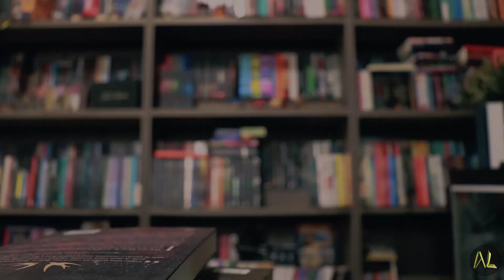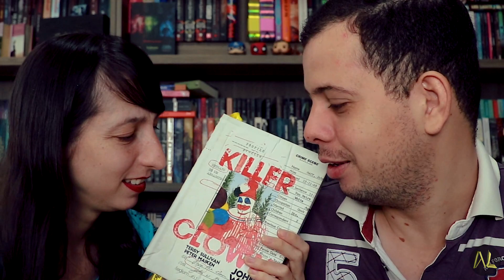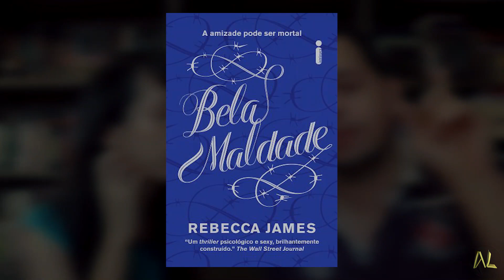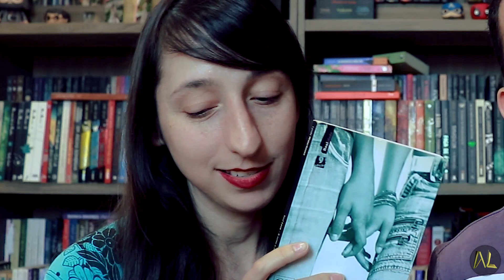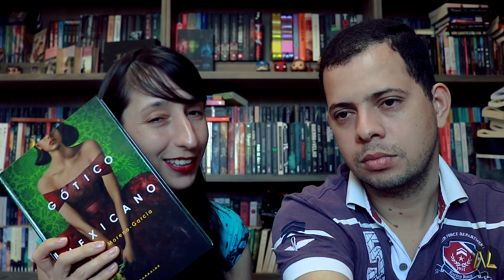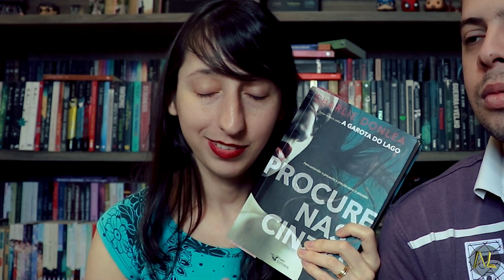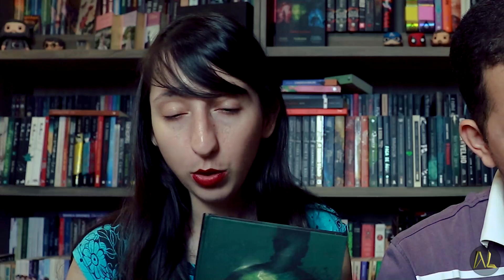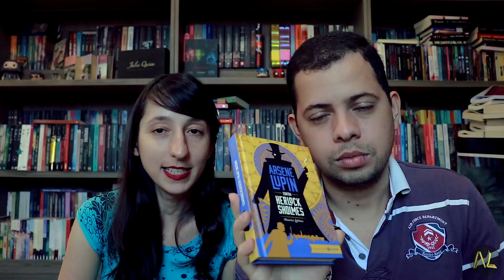LEITURAS DE OUTUBRO (2021) e uma aposta de pastel 📚🥟 | Alegria Literária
Confiram o que lemos em Outubro e se o Micael cumpriu o que prometeu no último Vlog Unboxing, será que ele vai comer um pastel de camarão que detesta?kkkkkkkkkkk